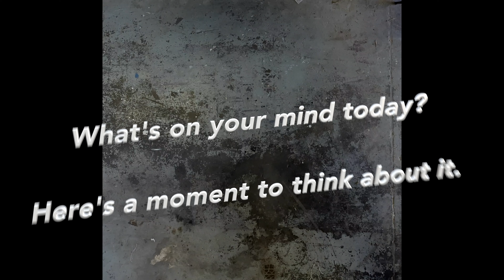Have a great day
A little inspiration can be found anywhere. Have a Great Day!😁😁😁😁